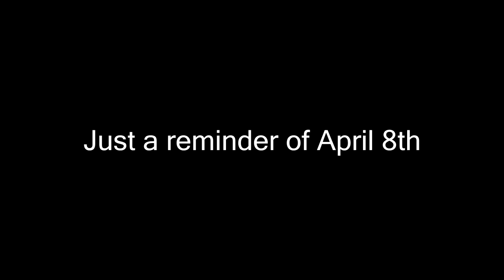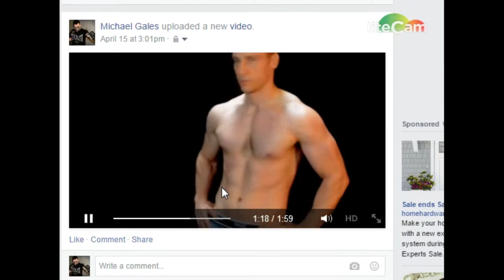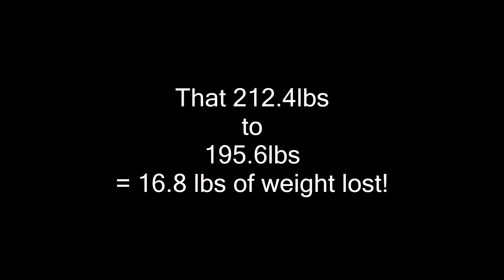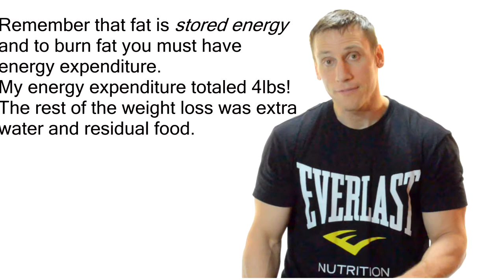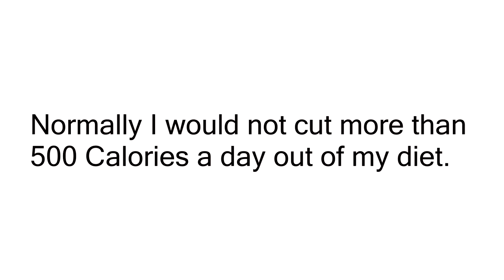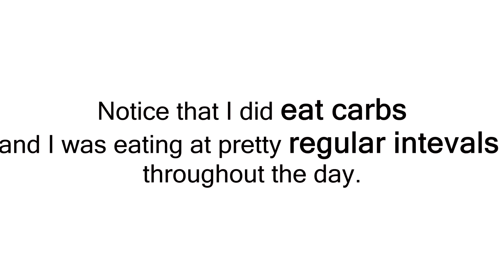The Truth About Weight Loss - Part 4 ...WOW lost 16.8lbs in 7 days!!!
In part 4 of this video we see the results and the amount of weight loss in a week. Everlast Nutrition trainer Mike Gales loses nearly 17lbs in 7 days to show you the truth about how all diets work.